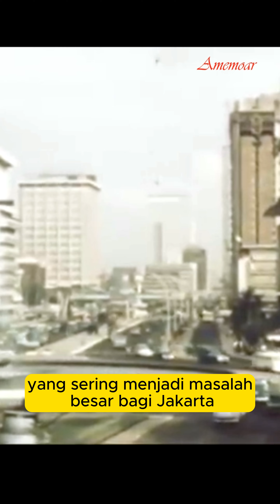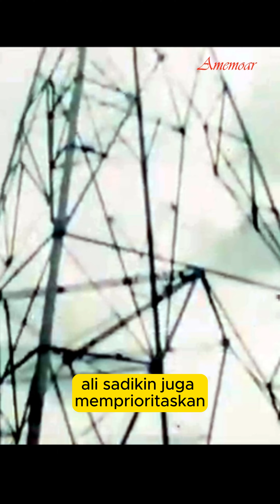Wajah Jakarta Tahun 1974 Mulai Berubah di Bawah Gubernur Bang Ali Sadikin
Pada tahun 1974, Jakarta berada di bawah kepemimpinan Ali Sadikin, yang menjabat sebagai Gubernur DKI Jakarta dari tahun 1966 hingga 1977. Di bawah kepemimpinannya, Jakarta mengalami transformasi besar-besaran, baik dalam bidang infrastruktur, kebudayaan, maupun ekonomi. Ali Sadikin, yang sering dijuluki "Bang Ali," terkenal dengan gaya kepemimpinannya yang tegas dan inovatif, serta visinya untuk memodernisasi Jakarta dan menjadikannya kota metropolitan yang lebih tertata.

Kondisi Jakarta di bawah Ali Sadikin pada tahun 1974:
1. Pembangunan Infrastruktur
Pada tahun 1974, Ali Sadikin melanjutkan program pembangunan yang ambisius untuk meningkatkan kualitas infrastruktur Jakarta. Selama masa jabatannya, ia memperluas jaringan jalan, membangun fasilitas umum, dan memperbaiki saluran air serta sistem drainase untuk mengatasi banjir, yang sering menjadi masalah besar bagi Jakarta.

Proyek Pembangunan Jalan Raya: Ali Sadikin membangun dan memperbaiki banyak jalan utama di Jakarta. Ia memperkenalkan jalan-jalan protokol baru yang bertujuan untuk mengurangi kemacetan.
Fasilitas Umum: Ali juga menginisiasi pembangunan berbagai fasilitas umum, termasuk rumah sakit, sekolah, dan pusat kebudayaan. Di bawah kepemimpinannya, Taman Ismail Marzuki (TIM), yang merupakan pusat kesenian, diresmikan dan berkembang menjadi pusat kegiatan seni dan budaya.
2. Peremajaan Kota
Ali Sadikin juga memprioritaskan program peremajaan kota, terutama dengan merelokasi penduduk dari kawasan kumuh dan memperbaiki daerah permukiman. Salah satu kebijakan kontroversialnya adalah penggusuran sejumlah kawasan kumuh untuk memberikan ruang bagi pembangunan fasilitas publik, seperti jalan raya, jembatan, dan taman kota.

3. Pembenahan Sistem Transportasi
Kemacetan sudah menjadi masalah di Jakarta sejak 1970-an, dan Ali Sadikin menyadari pentingnya pembenahan sistem transportasi. Pada masa kepemimpinannya, pemerintah kota memperkenalkan lebih banyak bus umum, serta membangun dan memperbaiki terminal-terminal bus untuk memfasilitasi mobilitas masyarakat. Ali juga mengatur ulang sistem becak di Jakarta, meskipun becak masih menjadi moda transportasi umum yang populer.

4. Penanganan Kemiskinan dan Pengangguran
Pada tahun 1974, seperti di tahun-tahun sebelumnya, Jakarta menghadapi masalah sosial berupa kemiskinan dan pengangguran yang disebabkan oleh urbanisasi besar-besaran. Ali Sadikin berupaya menangani masalah ini dengan membangun fasilitas sosial dan panti-panti untuk gelandangan serta pengangguran, serta mendorong program-program pelatihan keterampilan bagi warga miskin.

5. Kontroversi dan Kritik
Meskipun dikenal sebagai pemimpin yang efektif, kebijakan Ali Sadikin juga menuai kontroversi. Misalnya, legalisasi perjudian dan pembukaan diskotek serta tempat hiburan malam untuk mengumpulkan pendapatan bagi pembangunan kota mendapat kritikan tajam dari berbagai kalangan, termasuk tokoh-tokoh agama. Namun, Ali berdalih bahwa pendapatan dari sektor tersebut digunakan untuk mendanai pembangunan, terutama fasilitas umum seperti rumah sakit, sekolah, dan jalan.

6. Peristiwa Malari 1974
Pada bulan Januari 1974, Jakarta diguncang oleh Peristiwa Malari (Malapetaka Lima Belas Januari), yakni demonstrasi besar-besaran yang terjadi selama kunjungan Perdana Menteri Jepang Kakuei Tanaka ke Indonesia. Demonstrasi tersebut dipicu oleh ketidakpuasan terhadap kebijakan ekonomi Presiden Suharto, yang dianggap terlalu pro-asing, terutama Jepang. Kerusuhan ini berujung pada penjarahan dan pembakaran di beberapa wilayah di Jakarta, yang mengakibatkan kerusakan properti dan menimbulkan ketegangan politik yang serius. Ali Sadikin sebagai gubernur ikut terlibat dalam penanganan situasi tersebut, meskipun peristiwa ini lebih terkait dengan pemerintahan pusat di bawah Presiden Suharto.

7. Kebudayaan dan Pariwisata
Ali Sadikin juga sangat mendukung perkembangan seni dan budaya di Jakarta. Ia menciptakan ruang-ruang baru bagi seniman untuk berkarya, seperti Taman Ismail Marzuki dan Taman Mini Indonesia Indah (meskipun peresmian TMII terjadi pada tahun 1975, proyeknya dimulai pada masa Ali Sadikin). Jakarta pada masa Ali menjadi kota yang dinamis secara budaya, dengan banyak festival, pameran, dan acara seni yang digelar.

Di bawah kepemimpinan Ali Sadikin, Jakarta mengalami modernisasi yang pesat dan menjadi lebih terstruktur. Namun, tantangan seperti kemiskinan, urbanisasi, dan masalah sosial lainnya tetap menghantui kota ini. Ali Sadikin dikenang sebagai salah satu gubernur yang paling berdampak dalam sejarah Jakarta, dengan gaya kepemimpinannya yang lugas dan kebijakan-kebijakan progresif yang ia terapkan selama masa jabatannya.
Its Just Historical Channel, We do not intend to infringe any artist' or labels copyrights.